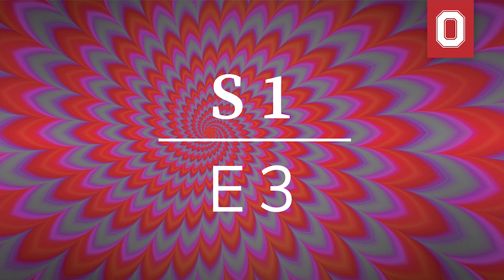Drugs on the Docket: Season 1 Episode 3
A Special Conversation with former Supreme Court of Ohio Chief Justice Maureen O’Connor

In this episode, host Hannah Miller and co-host Douglas Berman, executive director of the Drug Enforcement and Policy Center, speak with Ohio Supreme Court Chief Justice Maureen O’Connor just weeks before her retirement. Chief Justice O’Connor was the tenth Chief Justice of the Supreme Court of Ohio and the first woman to lead the state’s judicial branch of government. With a public service career spanning three decades, she was the longest-serving statewide elected woman in Ohio history. Chief Justice O’Connor discusses her time on the Ohio Supreme Court, specialized dockets (including drug courts), the importance of collaboration and data collection, and her hopes for the future of Ohio’s legal system.

Visit go.osu.edu/drugsonthedocket to learn more about the podcast and the Moritz College of Law Drug Enforcement and Policy Center.